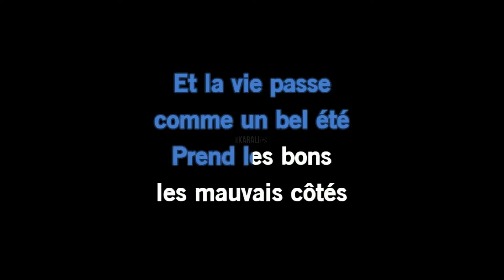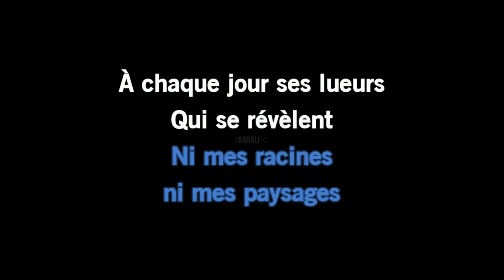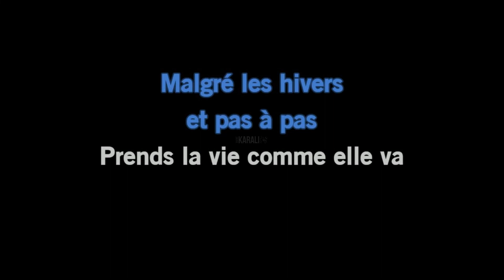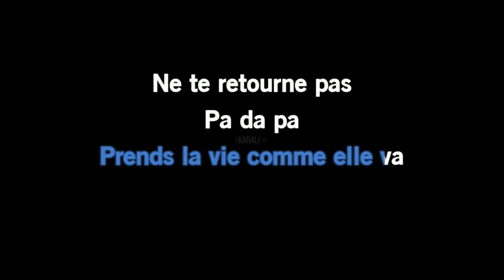Ⓚ Ne te retourne pas, Céphaz [Karaoké]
Ne te retourne pas
Céphaz

Chaîne YouTube officielle @Cephaz